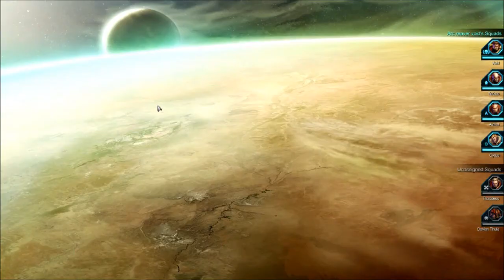Warhammer 40k - Dawn of war 2 - part 26 - Defend the shrine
Warhammer 40k dawn of war 2 playthough